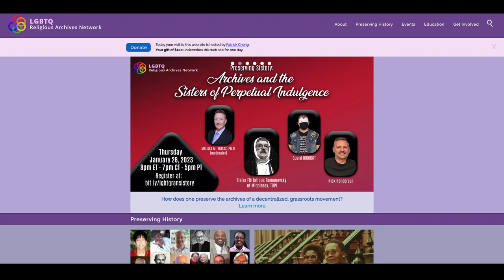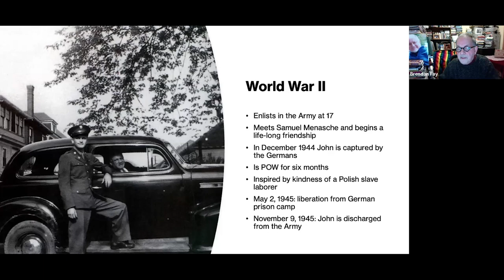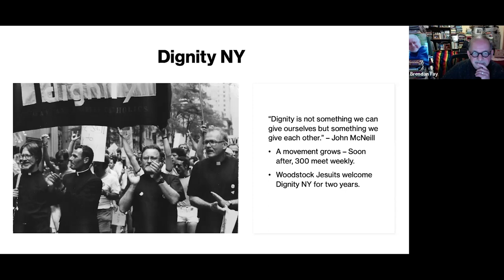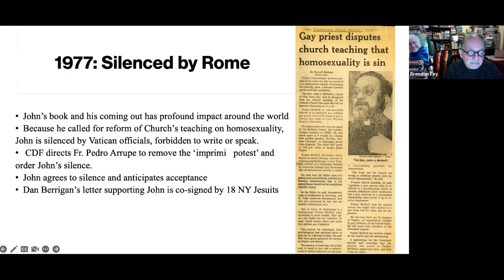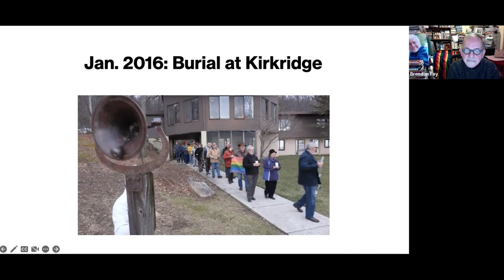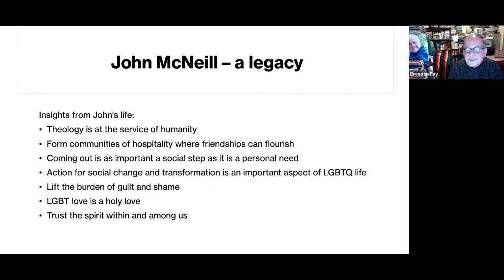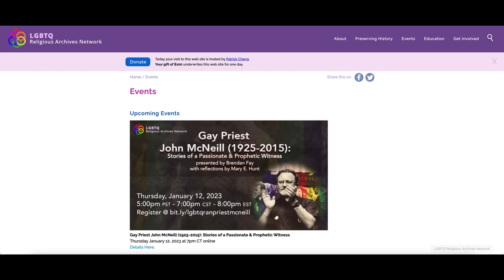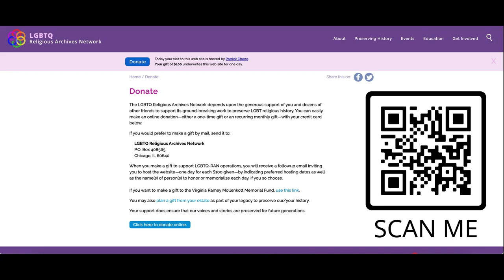Gay Priest John McNeill: Stories of a Passionate & Prophetic Witness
This LGBTQ Religious Archives Network webinar, recorded on January 12, 2023, includes a multimedia presentation about the life of iconic gay priest John McNeill, developed and narrated by filmmaker Brendan Fay along with reflections from theologian Mary E. Hunt